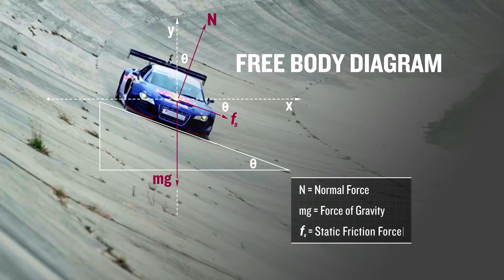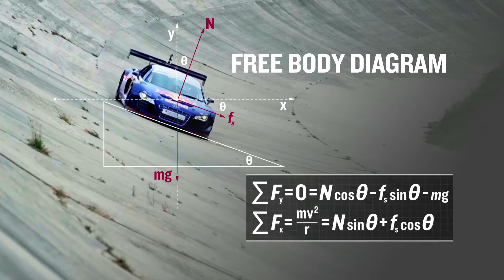OpenStax AP Physics Chapter 6: Friction And Angular Motion (Physics Concept Trailer™)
This Concept Trailer covers Gravitation and Uniform Circular Motion and corresponds to Chapter 6 in OpenStax College Physics for AP Courses.

A free body diagram for a race car, rounding a steeply banked curve on a historic racetrack, leads to the determination of the maximum speed the car can have. The result is expressed in terms of r, g, θ, and μs.

Full course content for the AP® Physics Collection on openstax.org and is available as a self-guided course by Rice Online Learning on EdX.org: